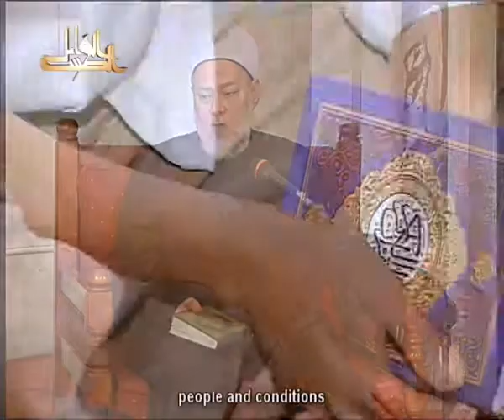Surat Al An'am (The Cattle) From ayah 7 to 8 (Part 1)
And even if We had sent down to you, [O Muhammad], a written scripture on a page and they touched it with their hands, the disbelievers would say, "This is not but obvious magic."
And they say, "Why was there not sent down to him an angel?" But if We had sent down an angel, the matter would have been decided; then they would not be reprieved.

وَلَوْ نَزَّلْنَا عَلَيْكَ كِتَابًا فِي قِرْطَاسٍ فَلَمَسُوهُ بِأَيْدِيهِمْ لَقَالَ الَّذِينَ كَفَرُواْ إِنْ هَذَا إِلاَّ سِحْرٌ مُّبِينٌ

وَقَالُواْ لَوْلا أُنزِلَ عَلَيْهِ مَلَكٌ وَلَوْ أَنزَلْنَا مَلَكًا لَّقُضِيَ الأَمْرُ ثُمَّ لاَ يُنظَرُونَ